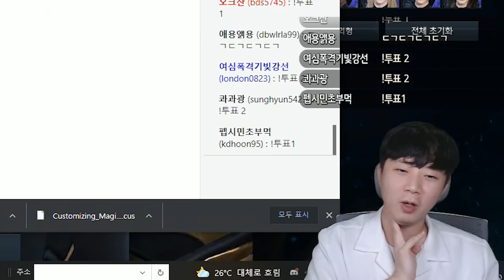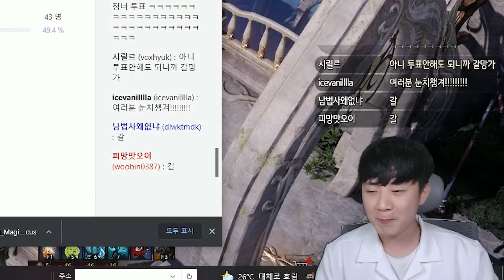로스트아크 '소서리스' 출시기념 커스터마이징 뽐내기